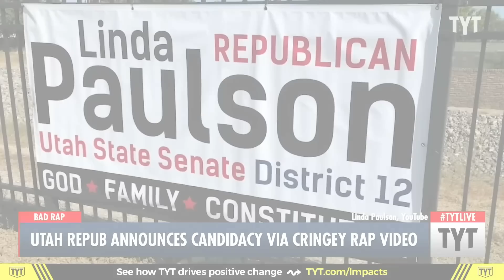CRINGE: Watch These HORRIBLE Right-wing Raps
Is this the most awkward political stunt ever?! The largest online progressive news show in the world. Hosted by Cenk Uygur and Ana Kasparian. LIVE weekdays 6-8 pm ET.

221207__MS01CringeRaps